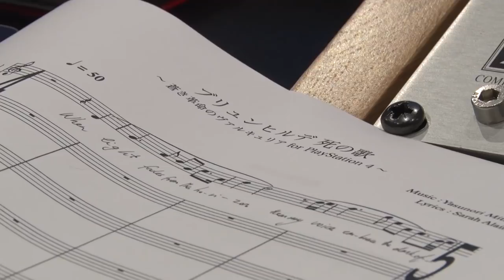Valkyria Revolution: BTS With Composer Yasunori Mitsuda and Vocalist Sarah Àlainn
In the wake of a revolution, Jutland’s elite soldiers, the Vanargand, must band together to defeat the Ruzi Empire and stop death itself--the Valkyria. This grizzled anti-Valkyria squad is equipped with advanced mana weaponry and has the powerful ability to wield ragnite spells to combat this terrifying threat. The unit is comprised of soldiers who have a high affinity for ragnite, and even Jutland’s own Princess Ophelia has joined the ranks. The princess carries the utmost love for her country and has answered the call of duty to liberate those who are suffering from the Ruzi’s tyranny. However, Amleth Grønkjær, the commanding officer of Vanargand hides a terrible secret. Is he friend or foe to the country he has sworn to protect?

Valkyria Revolution Features:
• A Brush with Death - Turning the tide of battle in Valkyria Revolution is Brunhilde, an ancient and powerful Valkyria, a fearsome being with near limitless power. She's bound by oath to the enemy forces, and players will have to discover how to defeat the incarnation of death itself.
• Prepare for Battle - Valkyria Revolution has a brand new battle system that mixes real-time combat and tactical strategy. Players can take control of the battlefield using brazen combos or cunning tactics. Finding a balance between them is the key to excelling in skirmishes.
• The Ingenuity of War - Through adversity comes great engineering, and with a besieged homeland, players will be able to upgrade their existing weapons through branching customization paths with ragnite.
• A New Painterly Look - Valkyria Revolution has a refined look thanks to the new GOUACHE rendering engine, giving the graphics a unique canvas texture.
• Classic Composer - Valkyria Revolution has a vibrant and dramatic soundtrack by the incredibly talented composer Yasunori Mitsuda, who is known for his work on Chrono Trigger and Stella Glow.